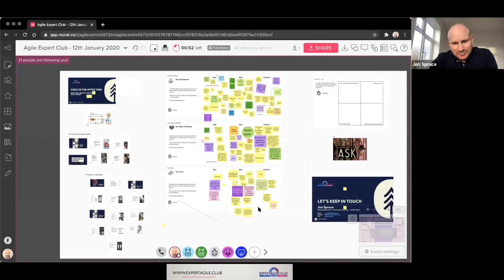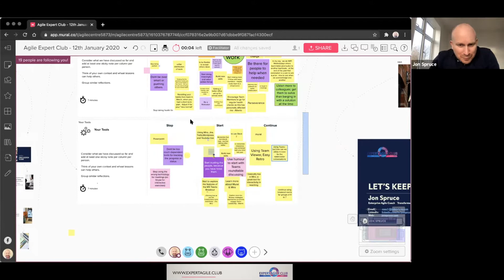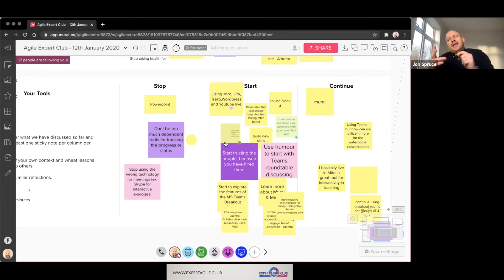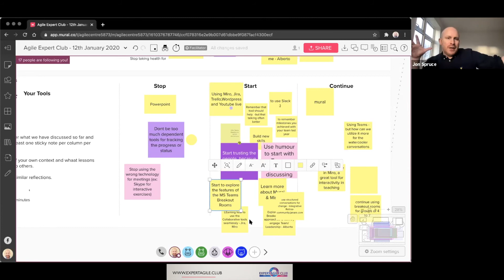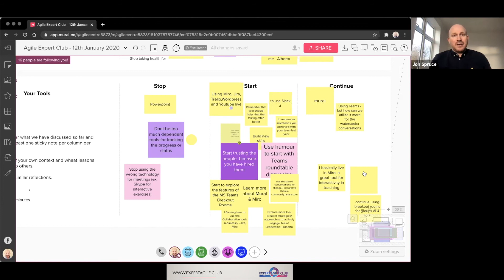Your Tools (Part 2)- from Agile in the After Time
Your Tools (Part 2) From Agile in the After Time: What Agility Will Look Like Post-COVID

 Guest speaker: Jon Spruce

Jan 12, 2021 @ExpertAgileClub